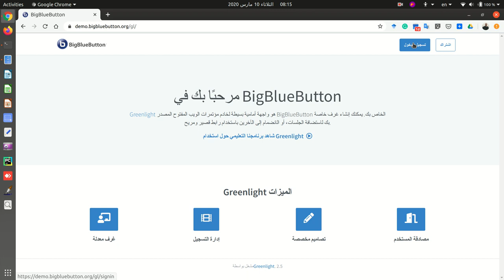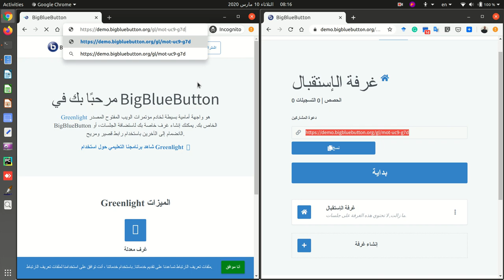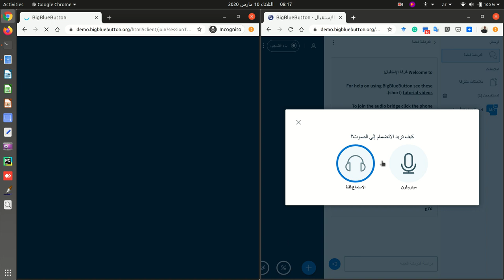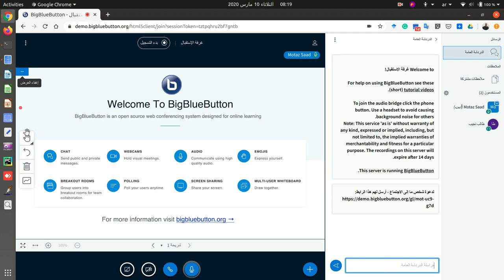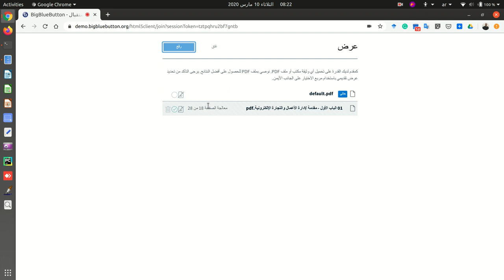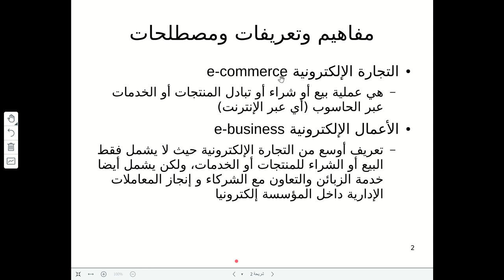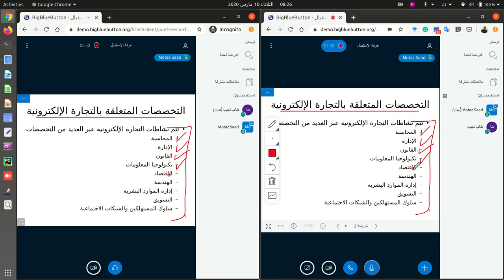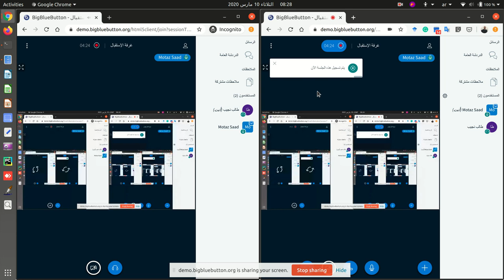مراجعة تقنية لنظام BigBlueButton للفصول الافتراضية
التسجيل